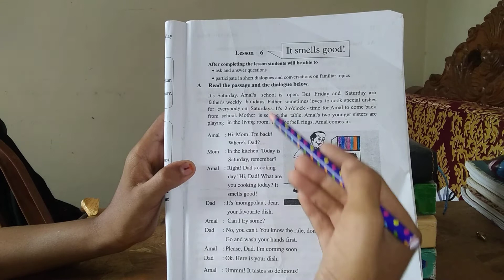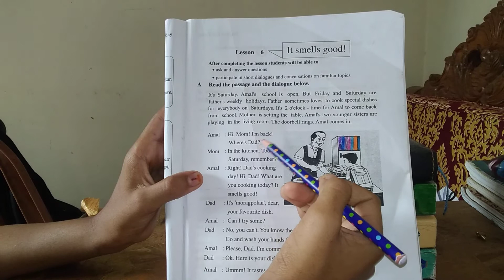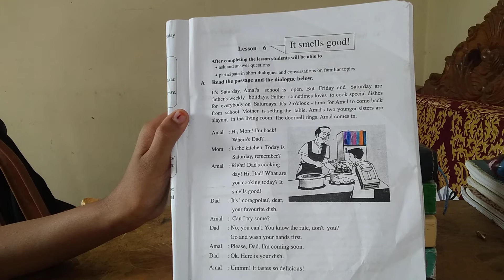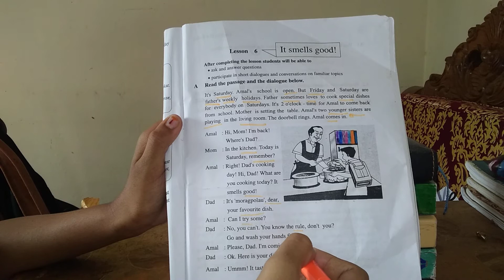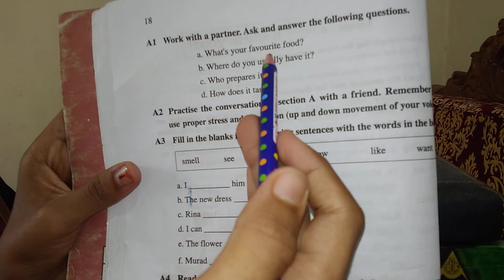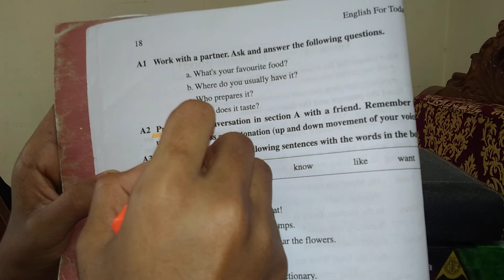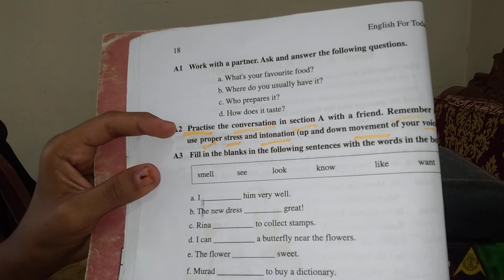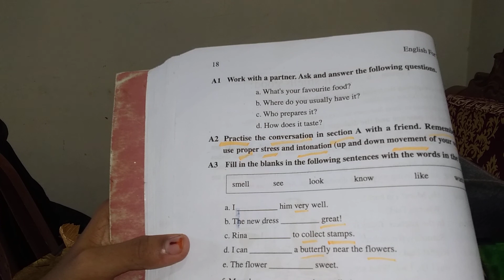Class 6 | English 1st paper | Lesson 6 It smells good | Nafisa Israt Tuya | Class One to Eleven